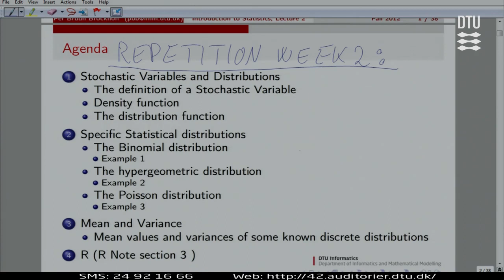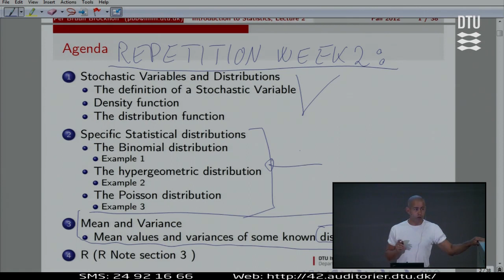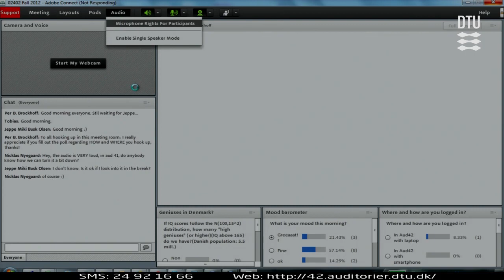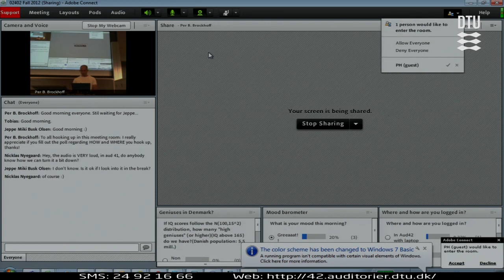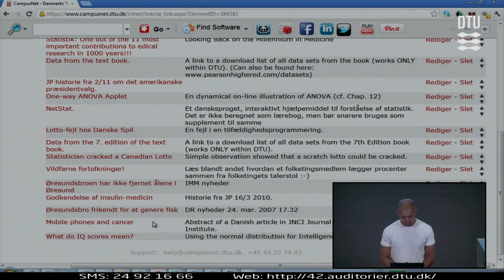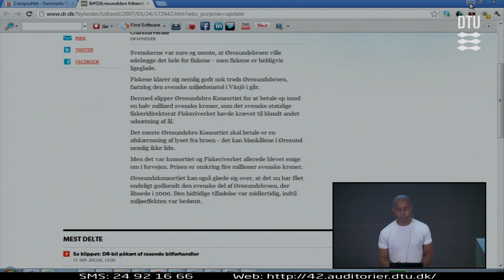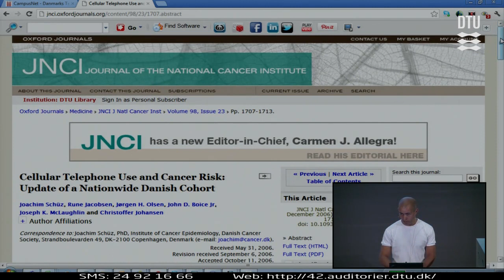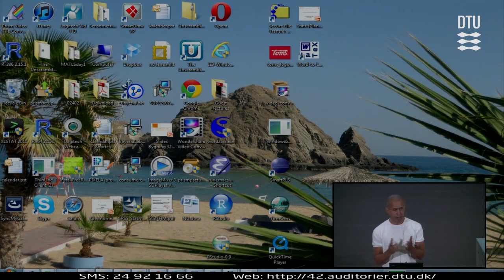Lec.3A: Intro (Repetition Of Discrete Distributions, Eel Story, Mobile Phone And Cancer Story)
Lecture with Per B. Brockhoff. Chapters: 00:00 - Introduction; 03:15 - Software R; 10:45 - Stories;